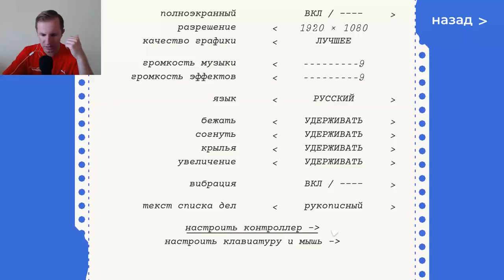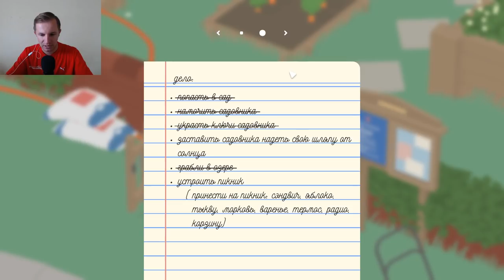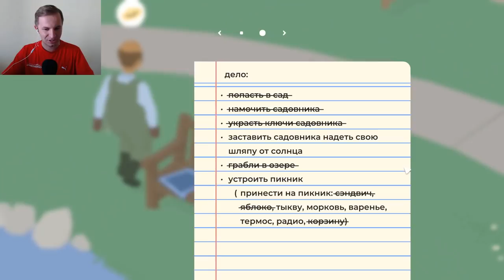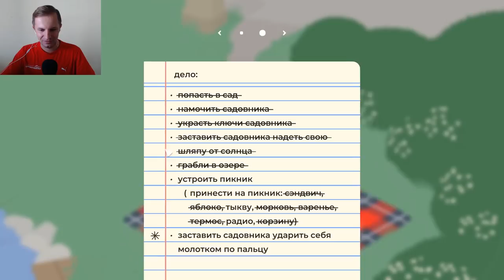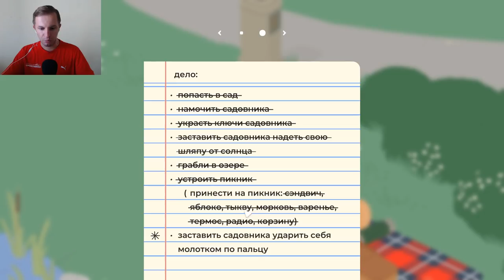НИЛАМОП ИГРАЕТ В СИМУЛЯТОР ГУСЯ | Untitled Goose Game #1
Прохождение игры под названием Untitled Goose Game на русском языке. Ниламоп играет в симулятор гуся. Гусь пакостит садовнику и не только.